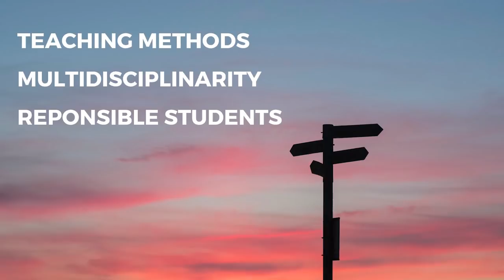The Future of Education | Danijela Grubnić | TEDxMokrin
Danijela coordinates one year educational programmes in Belgrade Open School, one of the largest and most prominent NGOs in Serbia. Her duties often involve development of educational programmes and events and promotion of those services not only to target groups, but to broader public and media representatives, as well as establishing and maintaining cooperation with organization’s most respected associates. On the programme Future Studies, together with her students, she tries to be in a constant race with the future. The uncertainty of the race`s result she sees as a space for opportunities that must be shaped by the knowledge and skills of the future. She draws her superpowers from the endless and intensive energy of her students and colleagues. She believes that Mondays are as inspiring as Fridays. When not with students, you can surely assume she is with her friends, enjoying good wine and never-ending in-depth talks.
Danijela coordinates one year educational programmes in Belgrade Open School, one of the largest and most prominent NGOs in Serbia. Her duties often involve development of educational programmes and events and promotion of those services not only to target groups, but to broader public and media representatives, as well as establishing and maintaining cooperation with organization’s most respected associates. On the programme Future Studies, together with her students, she tries to be in a constant race with the future. The uncertainty of the race`s result she sees as a space for opportunities that must be shaped by the knowledge and skills of the future. She draws her superpowers from the endless and intensive energy of her students and colleagues. She believes that Mondays are as inspiring as Fridays. When not with students, you can surely assume she is with her friends, enjoying good wine and never-ending in-depth talks. This talk was given at a TEDx event using the TED conference format but independently organized by a local community.